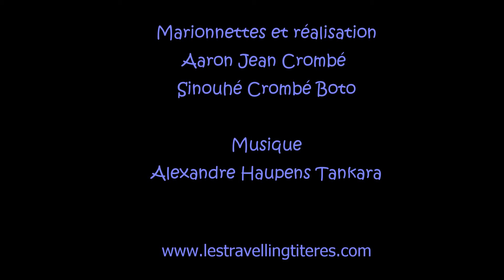Les Marionnettes de Passage - La chanson de Marco, avec Aaron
La chanson préférée de Marco, en duo avec Aaron!